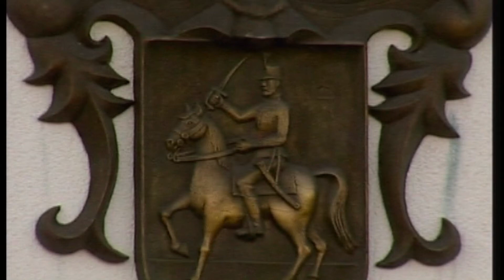Évértékelő beszélgetés Nemesvámoson | Nemesvámosi híradó 2020.12.29.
„Minden pályázati lehetőséget kihasználunk” – Év végi értékelő beszélgetés Sövényházi Balázs, nemesvámosi polgármesterrel.